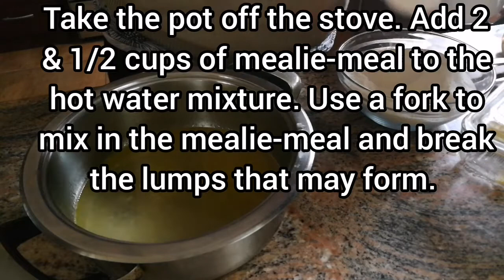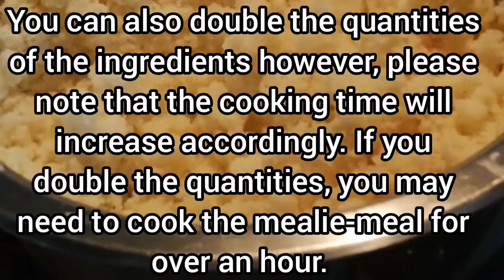How to make umphokoqo (umpokoqo, uphuthu, umvubo, krummelpap) | Easy Recipe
Ingredients:
2 & 1/2 cups mealie-meal,
2 cups boiling water,
1 tablespoon butter / margarine (optional),

Serve with amasi / maas, fermented / sour milk, some fresh cream, or just full cream milk. Sugar is optional.

Serves 4.

Fried cabbage and kale mix | Banting-friendly. Ideal for those who do not like the taste of kale